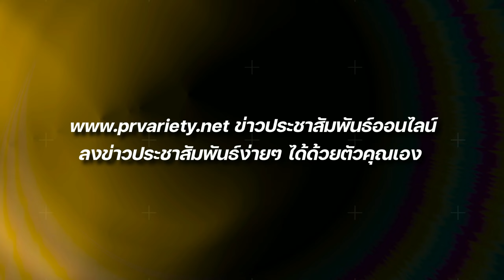LADY GAGA ป็อปสตาร์ระดับโลก เจ้าแม่แฟชั่นสุดขั้ว : PRvariety